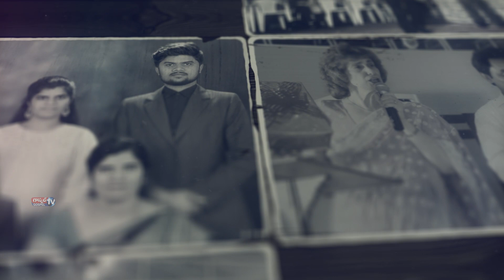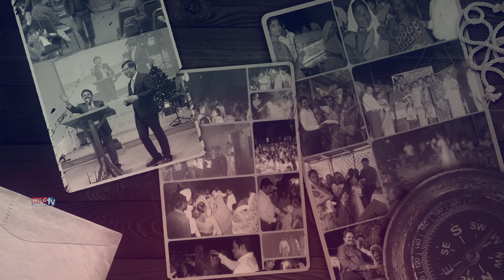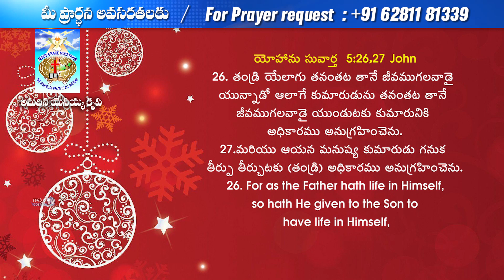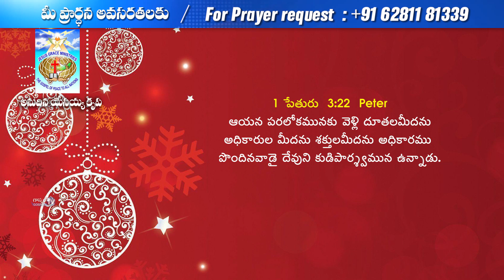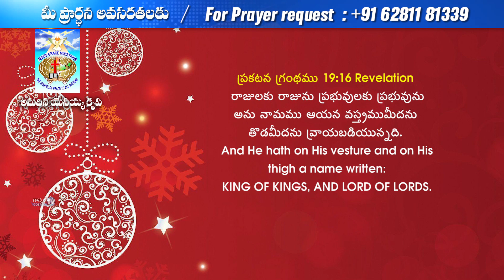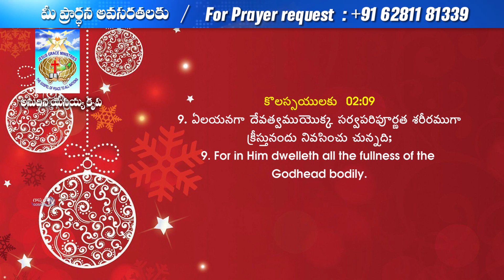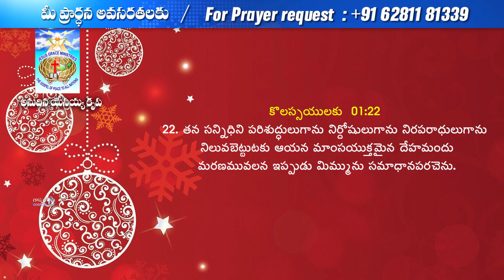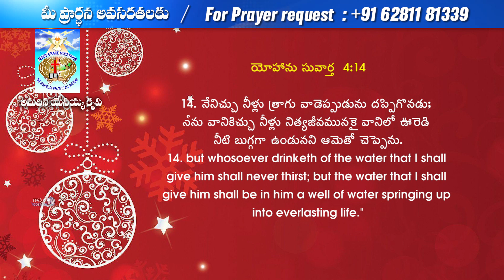Rev.Dr. John Samuel Mukkala ll Episode 29 ll Jesus Grace Ministries International - Nizamabad ll